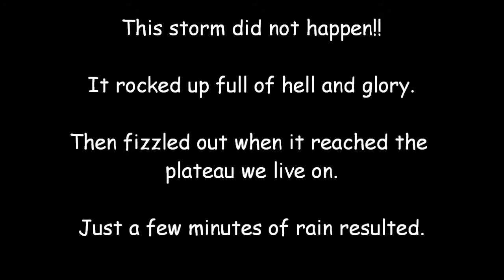A Storm Brewing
Cloud Appreciation Society member was lovin' dusk this evening!